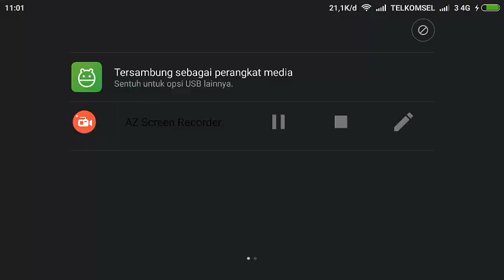PBUG Versi Android Part 2